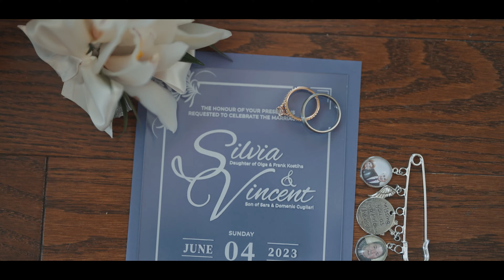The Arlington Estate Wedding Highlight Film - Vincent & Silvia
Origin Weddings is a Toronto based wedding video and photo production company. We are an in-house, all-in-one wedding shop for newlyweds looking to capture their wedding day, with a talented and enthusiastic team. We believe in tailored shooting styles and customized packages, giving you the freedom and flexibility to choose your wedding essentials with custom rates.

Services Include - Wedding Videography, Wedding Photography, Wedding Live-Stream & Photo-Booth.